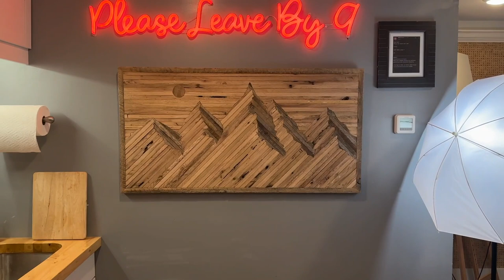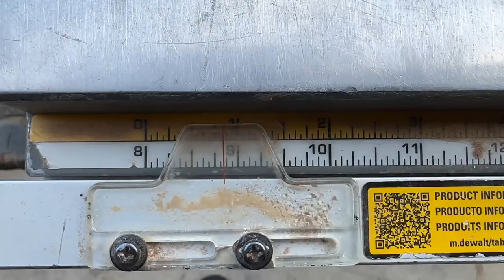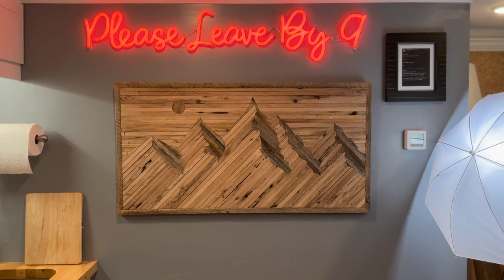Mountain Wall Art // A Cappella Version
I was able to significantly shorten this video when I cut out all my yappin' lol

check out the other one if you have questions or want to hear the musics and explanations